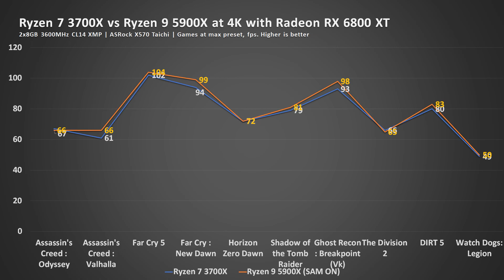AMD Ryzen 3000 series vs 5000 series in 4K Gaming - Which one for you?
This is a very short video and with one benchmark chart that says it all - do you need to upgrade to top of the line AMD Ryzen 9 5900X (well, almost top - there's the 5950X) and or can you stay with the 3000 series like the AMD Ryzen 7 3700X.

I tested both and not surprising when resolution is higher and games become less CPU bound the difference is negligible. Spare your cash, go for that big juicy graphics card with a power house GPU!

If you're interested to see how the Radeon RX 6800 XT performs at 4K resolution, check out my review at this